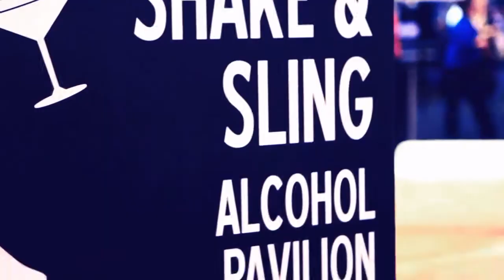Exhibit at the 2016 Restaurants Canada Show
Featuring the Shake & Sling pavilion, devoted to all things bar and beverage.